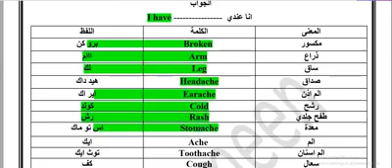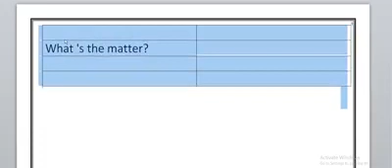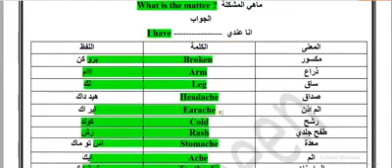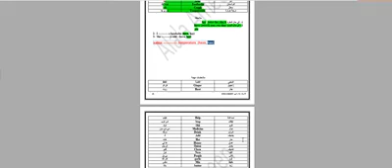انكليزي السادس الابتدائيي الفصل الثالث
what is the matter
شاهد الفديو و اجب عن الاسئلة التالية في الرابط التالي